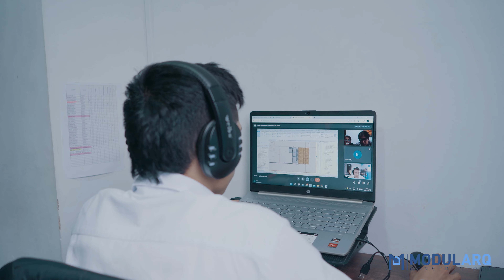NUESTRA PLANTA DE PRODUCCIÓN MODULARQ CONSTRUCTORA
En ModularQ estamos convencidos de que los sueños son para cumplirse. Por eso hemos decidido ser tu aliado y hacer realidad el sueño de tener tu casa propia ✨🏡

Escríbenos ahora y reserva una asesoría personalizada presencial o digital, nuestros diseños personalizados hacen la diferencia. ¡En ModularQ construimos futuro! ⚡🙌🏻
Visítanos o contáctanos ya y juntos construyamos la casa de tus sueños🤳 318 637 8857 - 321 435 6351